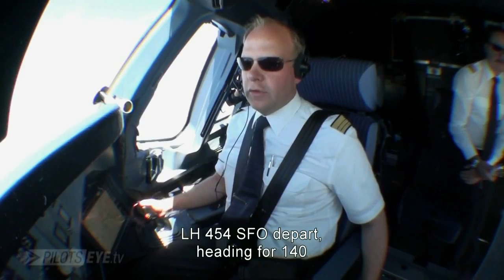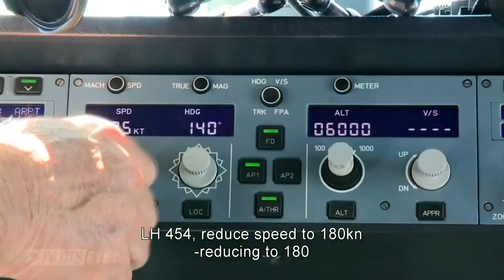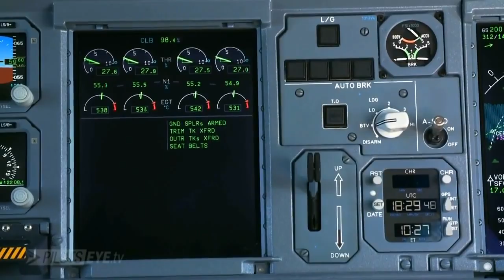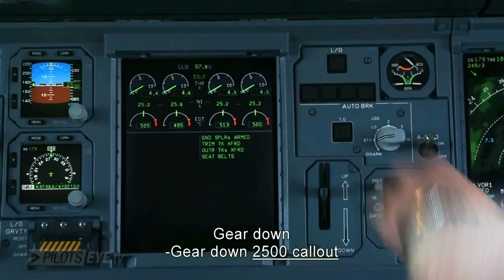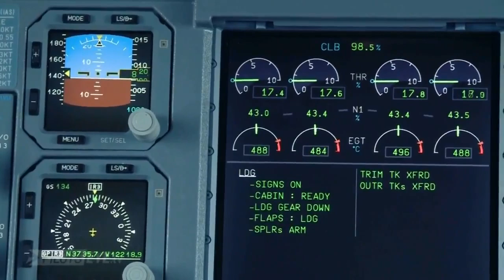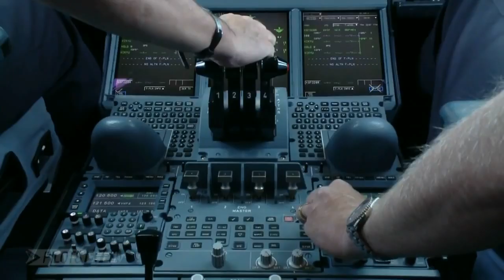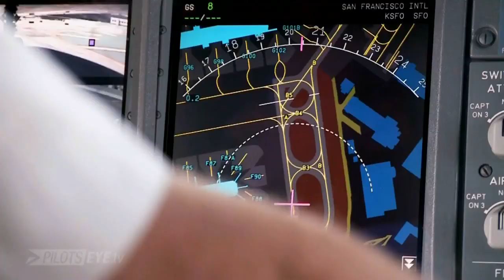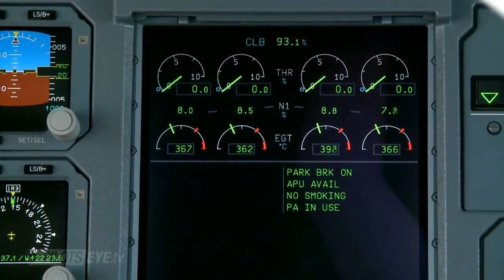Pilot's View Airbus A380 approach and landing at San Francisco VIDEO]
Aproximación y aterrizaje de un AIRBUS A 380. Casi  casi como ir en cabina.Para aquellos que gustan de los aviones, aquí están los detalles de un A 380 e Lufthansa que llega a San Francisco.  Todo está filmado con sumo detalles incluso los comentarios de la torre de control.Este vídeo les ayudará a comprender la complejidad de un aterrizaje y la tecnología que vela por nuestra seguridad.  Se necesita pantalla total para apreciar las maravillosas vistas de San Francisco.A disfrutar.